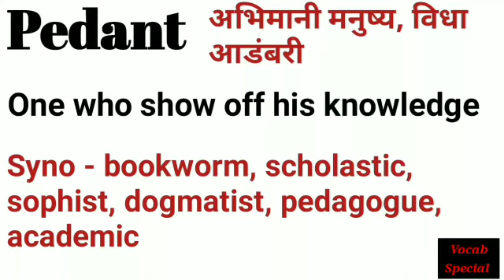Pedant Hindi meaning with Synonyms| Vocabulary words with meaning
coquette Hindi meaning with Synonyms| Synonyms| Vocabulary words with meaning
coquetteexplainnationin hindi
Misanthrope Hindi meaning with Synonyms| Synonyms| Vocabulary words with meaning

Compunction Hindi meaning with Synonyms| Synonyms| Vocabulary words with meaning

Satiated Hindi meaning with Synonyms| Synonyms| Vocabulary words with meaning
Important Phobias list for every Exams | पेपर में इससे बाहर कुछ नहीं जाएगा|
Previous Yr. Aug 2019 shift 1 & 2  Antonyms

Best Previous year vocabulary for MTS

English Synonyms & Antonyms for SSC CGL, CHSL, MTS

Important Antonyms and Synonyms For Ssc

SSC Antonyms and Synonyms 2021

How I improve my vocabulary for SSC CGL, MTS, CHSL, Defense Exams

SSC CGL, MTS, CHSL Previous Yr question